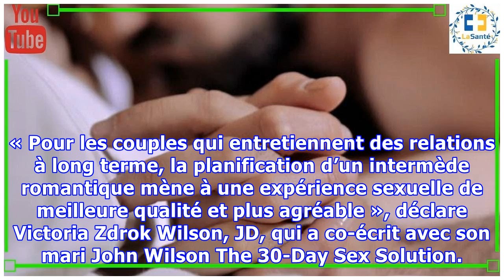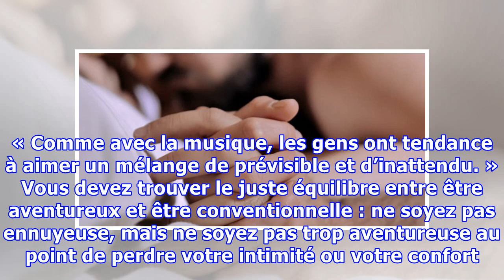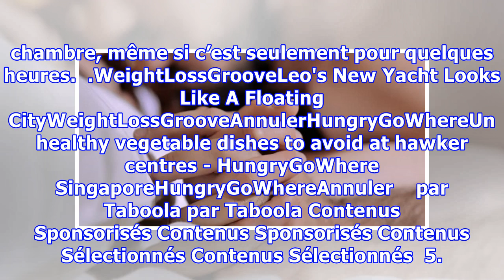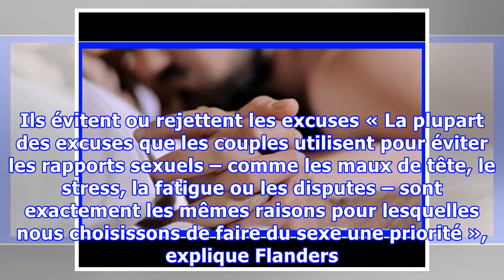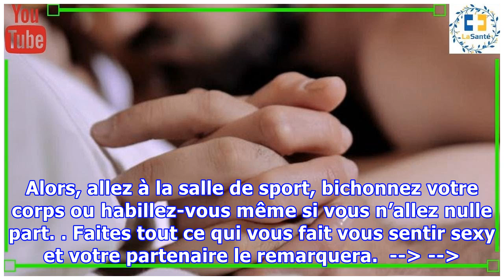8 secrets des couples sexuellement satisfaits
8 secrets des couples sexuellement satisfaits
Votre sœur, votre meilleure amie, votre collègue… vous n'arrêtez pas d'entendre parler ces femmes qui ont une vie sexuelle fabuleuse avec leur partenaire. Mais comment parviennent-elles à la garder satisfaisante, surtout quand elles ont eu des enfants entre temps et que cela fait des années qu’elles et leurs conjoints sont ensemble ? Pour que vous n’ayez pas à aborder le sujet vous-même avec ces f...